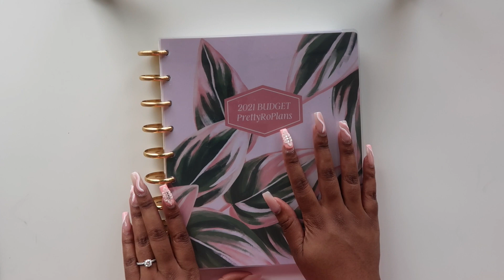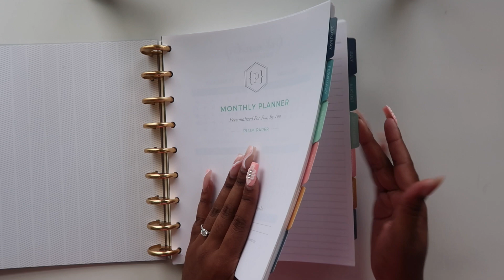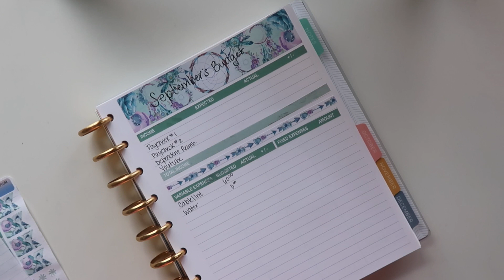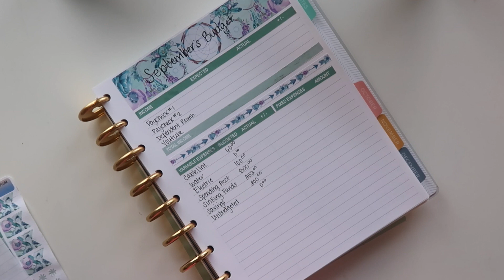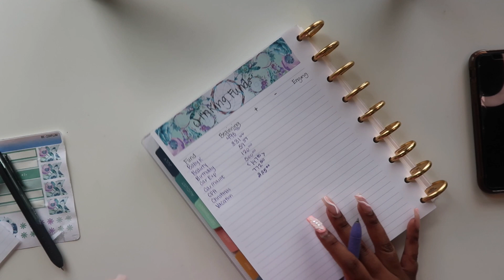BUDGET WITH ME | SEPTEMBER 2021 MONTHLY BUDGET & SINKING FUNDS | NEW HOME = NEW MORTGAGE PAYMENT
In this video I will be sharing how I created my budget for my monthly budget for the month of September 2021 along with the set up of my sinking funds for the month. Since we just purchased a home, this budget is a bit different from what you all are used to.

Goddess Planner Shop Stickers:

Sharpie Pens

Joby Gorillapod